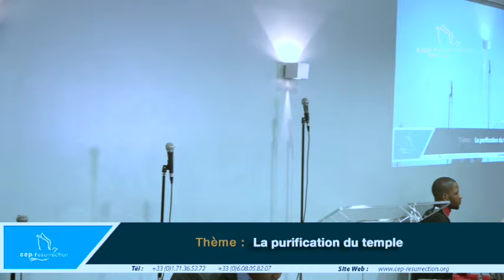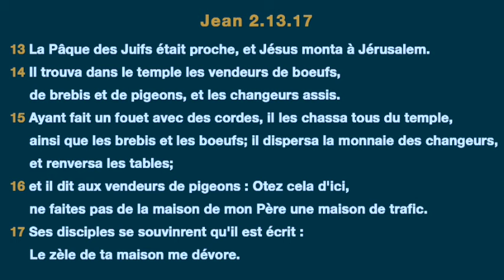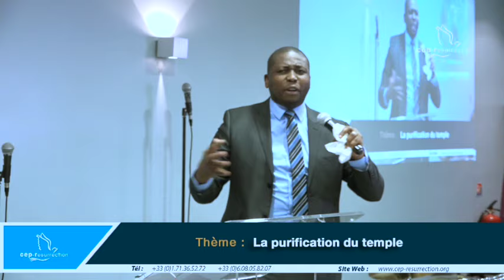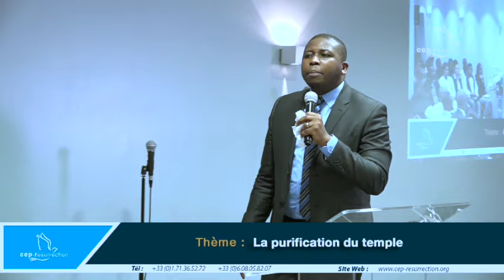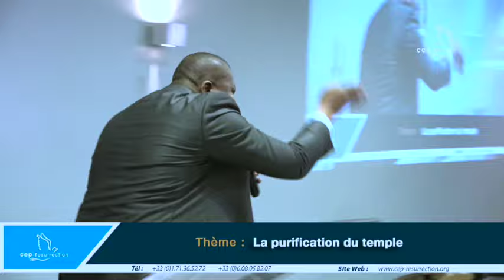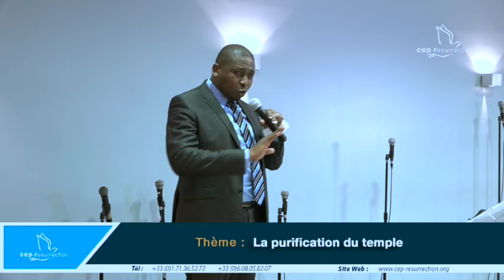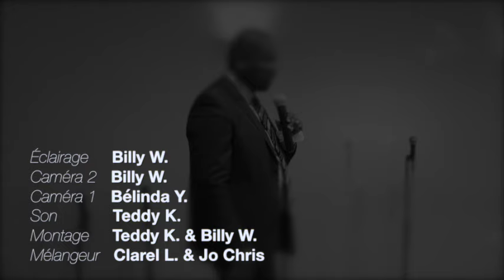Douglas Kiongeka - La purification du temple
Titre : La purification du temple
Orateur : pasteur Douglas Kiongeka
Lieu : Villeneuve-le-roi, France
Date : 12/02/2017